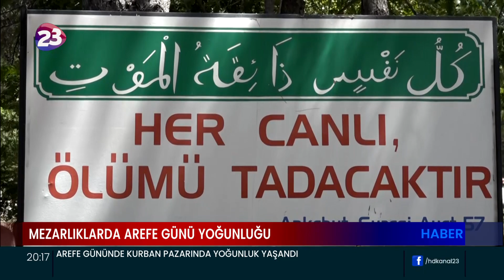AREFE GÜNÜ ELAZIĞ’DA VATANDAŞLAR MEZARLIKLARDA YOĞUNLUK OLUŞTURDU